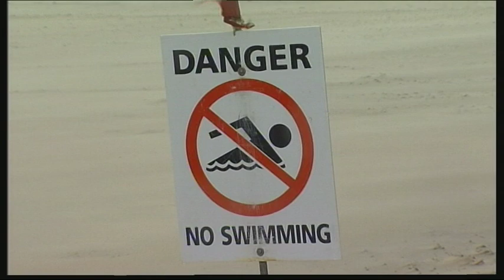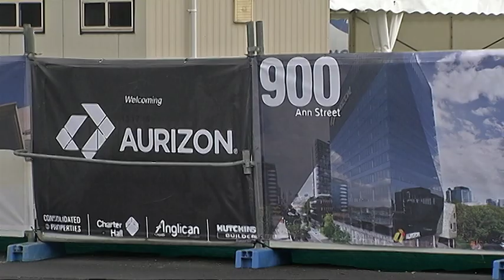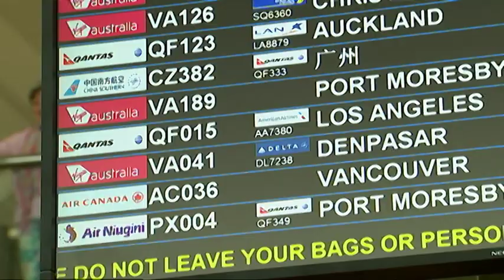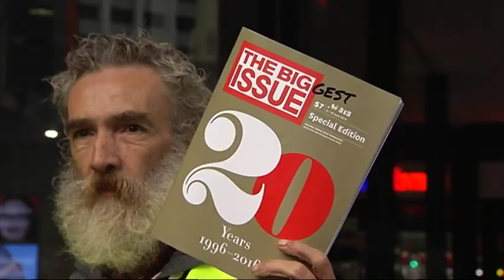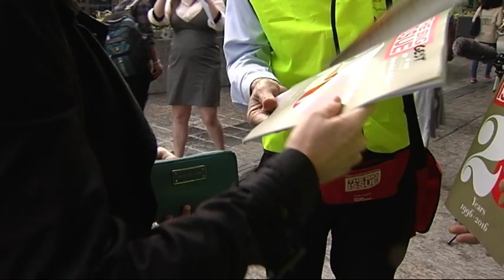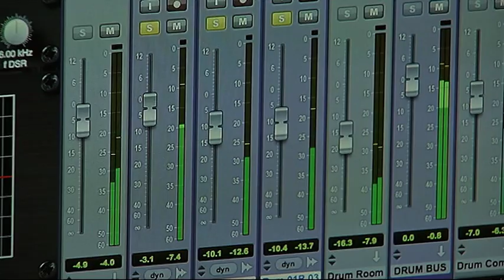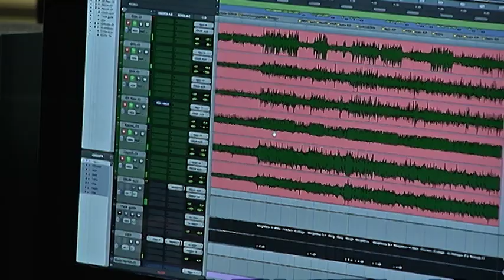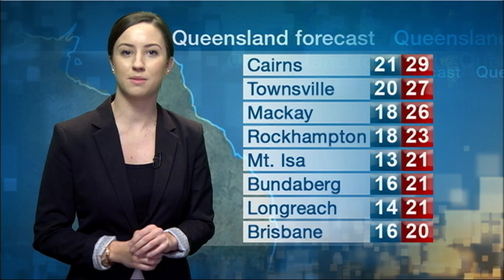QUT TV News - Friday 3 June 2016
The headlines, Queensland's south east is on a severe weather alert.

South East Queensland is today five hours closer to Canada, a  new direct international flight could boost tourism and economic relationships.

Acting Premier Jackie Trad has turned the first sod on a $170 million office tower in Fortitude Valley.

It's the half-way mark in the Federal Election campaign.

'The Big Issue' is 20 years old today and Movie World turned 25.